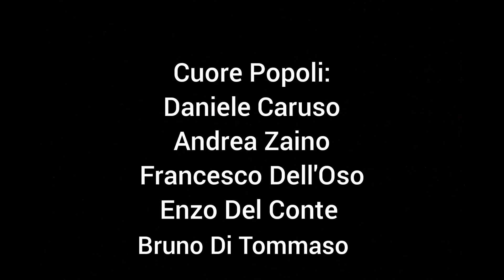Il Convento che ci ha aperto lo studio della Chiesa di San Francesco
Un video che ci porta allo studio della chiesa di San Francesco